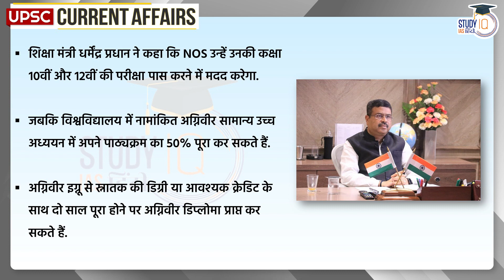Agniveers Will Be Awarded Degree | Daily Current Affairs | Current Affairs In Hindi | UPSC PRE 2023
The Ministry of Defense has tied up with the National Institute of Open Schooling and the Indira Gandhi National Open University.Under which Agniveers will be provided with appropriate certificate of class 12th and graduation degree respectively.The objective is to facilitate continuing education of Agniveers while serving in the Armed Forces and to provide appropriate skill certifications as per their expertise and experience.